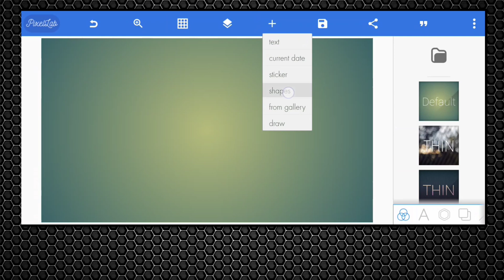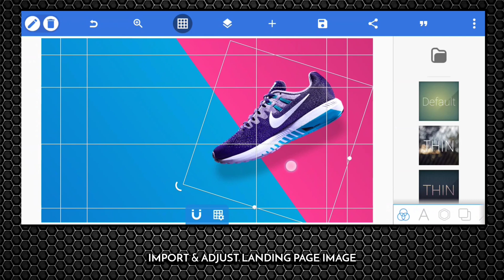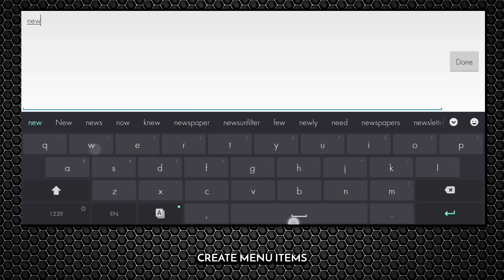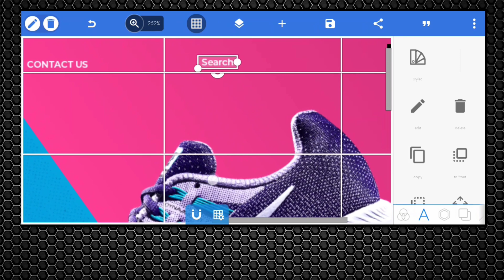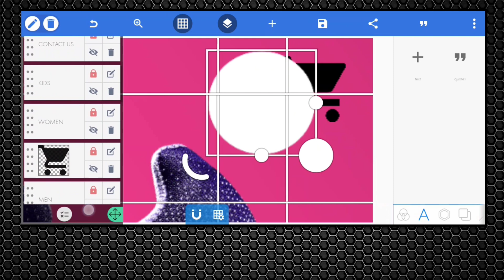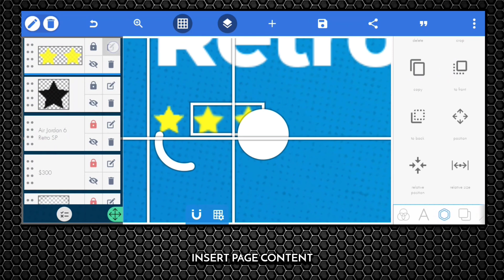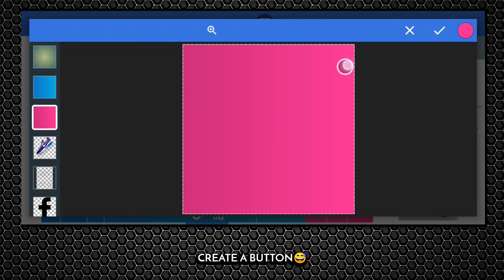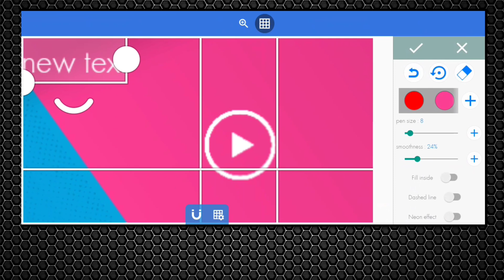How to Design Website UI on Android ✨ | Pixellab | Editing Craze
Hello, What's up Guys. I'm Back With The Brand New Video Today. You Gonna See That

How to Design Website UI on Android ✨ | Pixellab